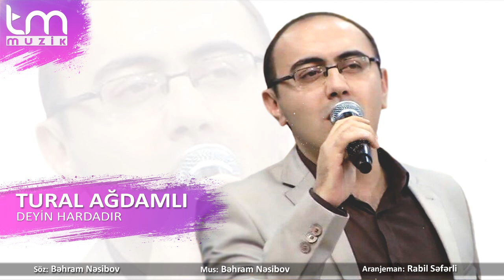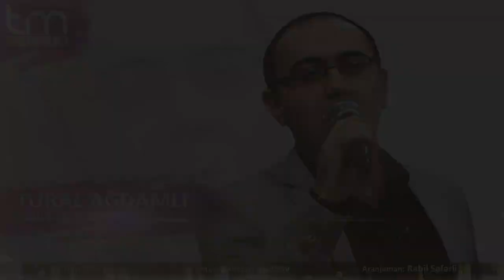Tural Agdamli – Deyin Hardadir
Tural Ağdamlı - Deyin hardadır (Şahnaz təsnifi)
Söz - Musiqi: Bəhram Nəsibov
Aranjiman: Rabil Seferli

Mahnı sözləri:

Siz ey ilk eşqimin şahidi dağlar
Ətirli bağçalar, çiçəkli bağlar
Deyin hardadır o üzü dönmüş
Sevən ürəyim onu soraqlar

Həsrətin sinəmə çəksə də dağlar
Sevgisi qəlbimdə əbədi çağlar
Onsuz dünyada qəlbim qan ağlar